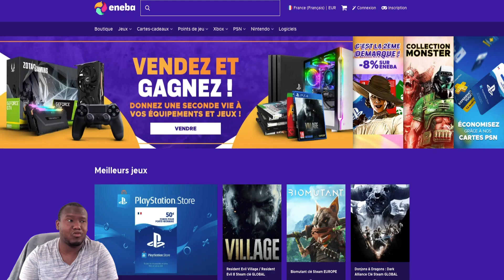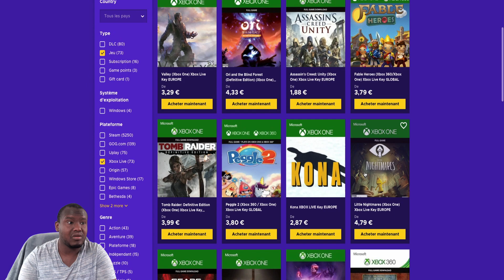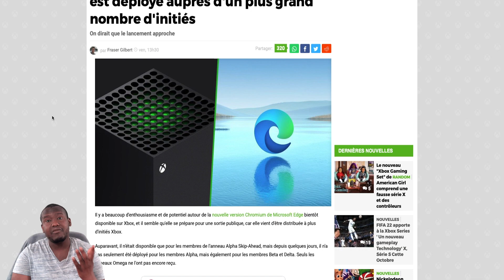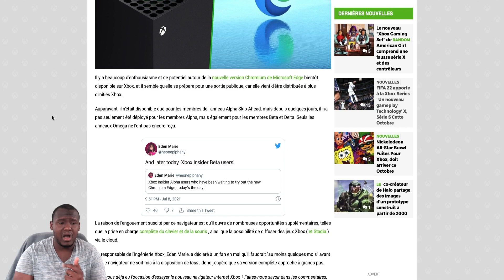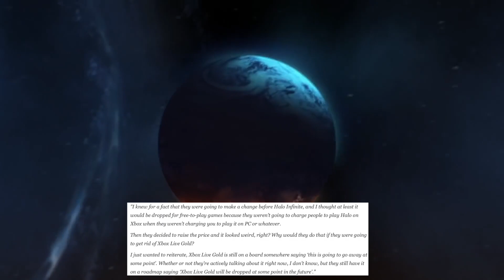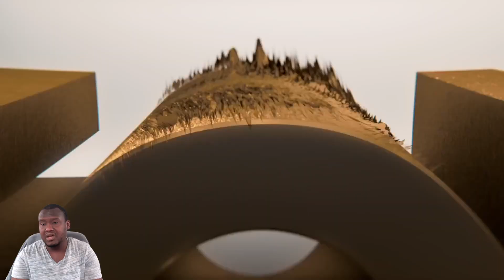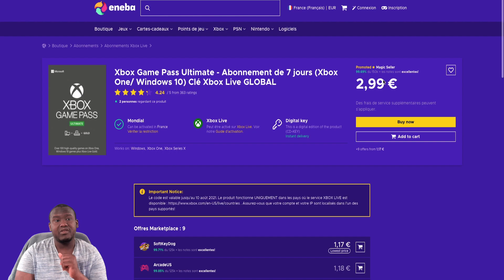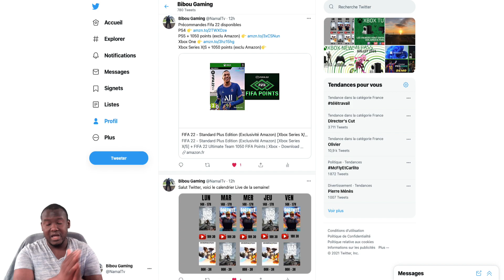XBOX NEWS: Fifa 22 infos, le nouveau navigateur Edge Chromium, Disparition du Xbox Live Gold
PRÉCOMMANDEZ FIFA 22 ICI:
PC (59,99€)
PS4 (69,99€)
PS5 (79,99€)
XBOX ONE (69,99€)
XBOX SERIES X|S (79,99€)

- 1000 abonné(e)s: 11 décembre 2020
- 10k abonné(e)s: décembre 2021?

🎮  Commander vos jeux et aider la chaîne

. xbox one / series x|s ➡️
. ps4 / ps4 pro ➡️
SUPER MARIO 3D WORLD+BOWSER FURY ➡️
Animal Crossing ➡️ New Horizons
New Pokémon Snap ➡️
Mario Kart 8 Deluxe ➡️
Ring Fit Adventure ➡️
Minecraft switch standard ➡️
New Super Mario Bros. U Deluxe ➡️
Miitopia (Nintendo Switch) ➡️

📱 RESAUX 📱